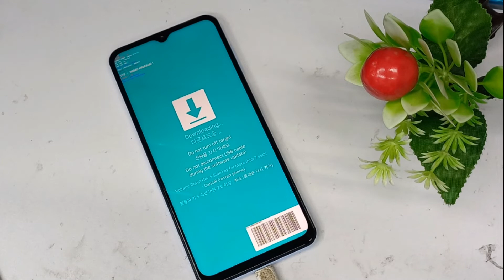how to samsung android 12 download mode | Samsung A13 5g android 12 download mode